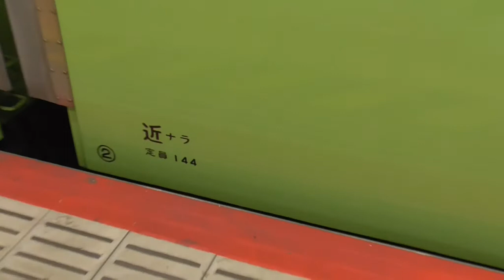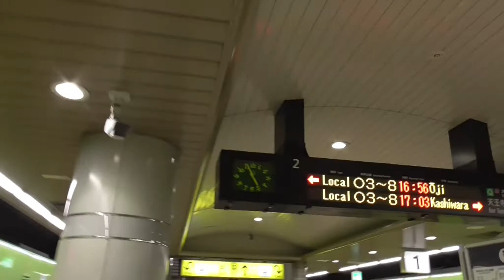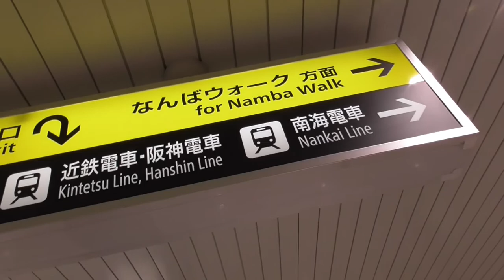ST043'7「駅間散歩：JR難波→南海汐見橋①難波の地下から脱出せよ」【急がば回りすぎた。JR四日市発 紀勢本線経由 JR難波行き】